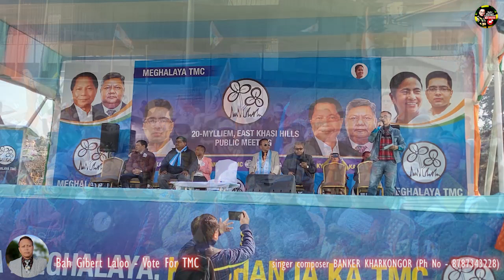Gilbert Laloo TMC Hit Election Song By Banker Kharkongor (Ph No 8787343228) | Mylliem Constituency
*kiba donkam jingrwai ha kino kino ki program, phi lah ban whatsapp ne call ha kine ki number: 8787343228, 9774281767